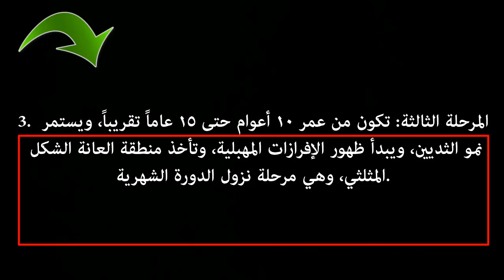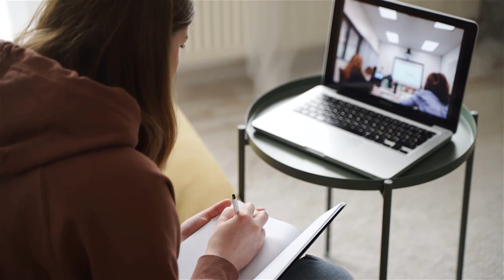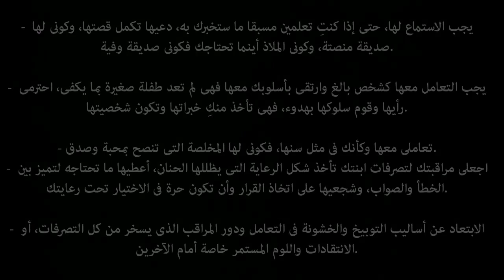هام لكل ام /أنواع ومراحل البلوغ عند الفتيات(مرحلة المراهقة)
مرحلة البلوغ
يشكل البلوغ المظهر البيولوجي لمرحلة المراهقة، وهو يشمل المرحلة التي يصبح فيها الإنسان قادراً على التناسل، ويحدث عادة في فترة محددة نسبياً من فترات النمو عند الكائن الحي، وتصاحبه سلسلة من التغيرات بالأعضاء التناسلية، ويتم ذلك خلال مراحل تستمر لفترات طويلة، لذا من الصعب تحديد نهاية مرحلة البلوغ، أي المرحلة التي يصبح الفرد قادراً على الإنجاب.
قوائم تشغيل مهمة جدا داخل القناة تابعوها👌